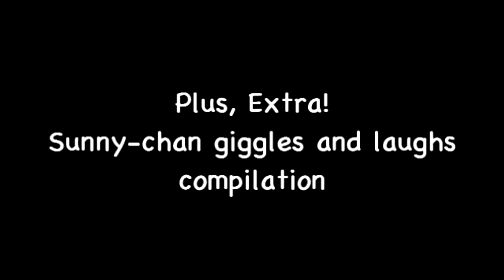my bordem video 19 - Sunny-chan screaming compilation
I was bored, So I've made a compilation of Sunny's cute screaming.
There's some extra where she laughs at the end!